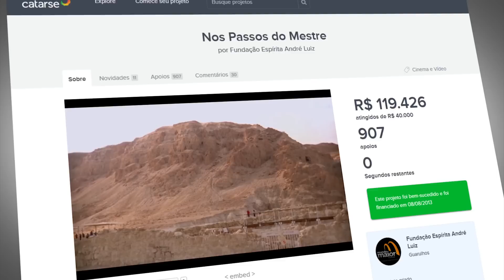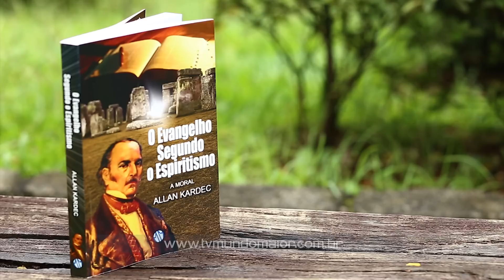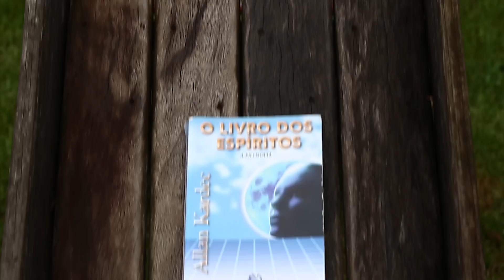Jesus Segundo o Espiritismo | Mundo Maior Repórter | Parte 2 (12/03/2016)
Confira os bastidores do filme Nos Passos do Mestre - Jesus Segundo o Espiritismo, nova obra da Mundo Maior Filmes.  Veja o que os estudiosos espíritas Humberto Pazian, Heloisa Pires e Cristina Sarraf têm a dizer sobre a importância da desmistificação da passagem de Jesus pelo nosso planeta, além de esclarecer se o Espiritismo seria o Consolador Prometido.